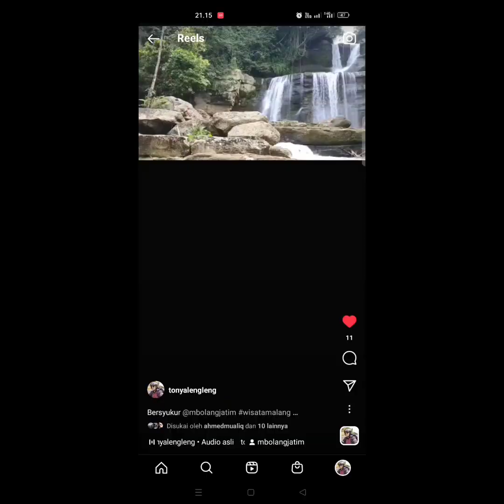BAYAR 5RIBU SUDAH BISA MASUK KE AIR TERJUN TERINDAH DI JAWA TIMUR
Menurut ku ini air terjun terindah di jawa timur